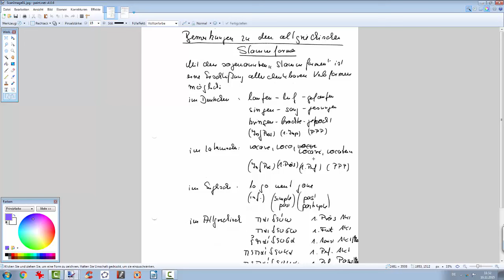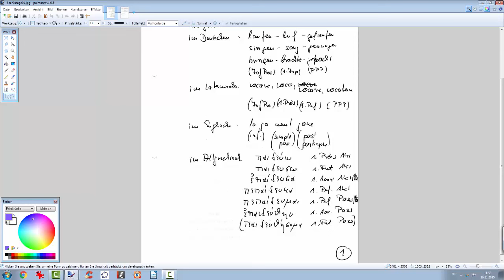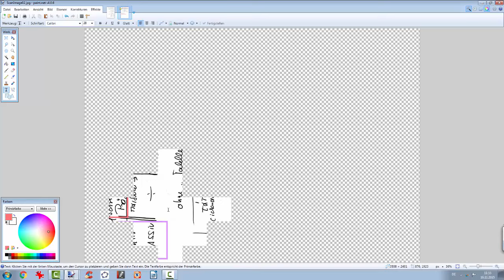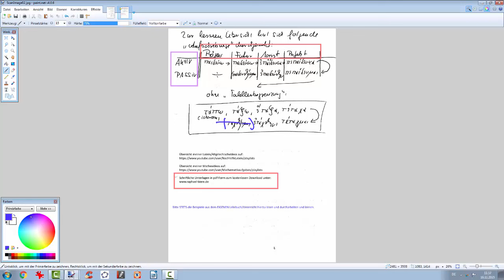35 Bemerkungen zu den altgriechischen Stammformen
einige Bemerkungen zu den altgriechischen Stammformen